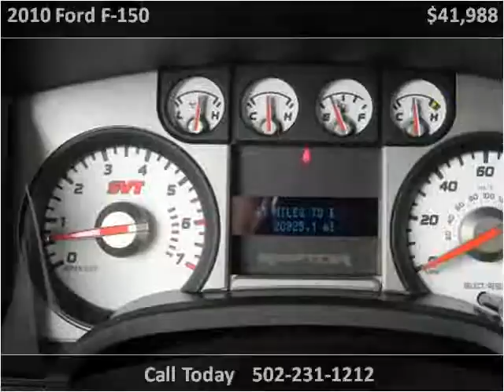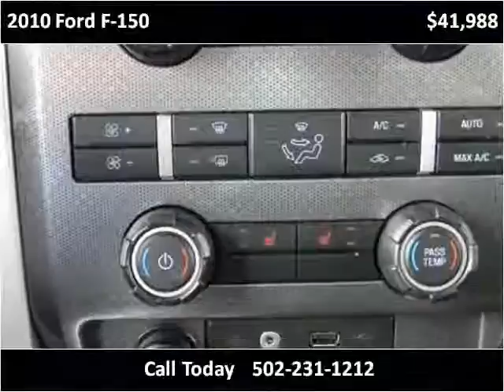2010 Ford F-150 Used Cars Louisville KY